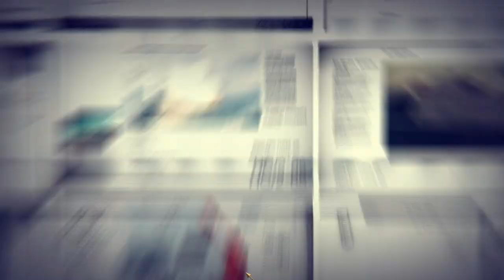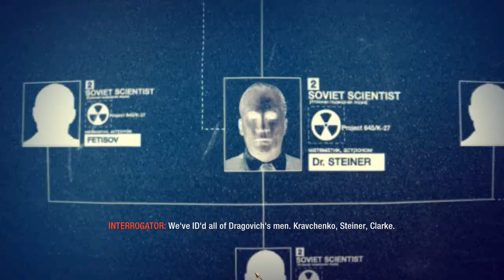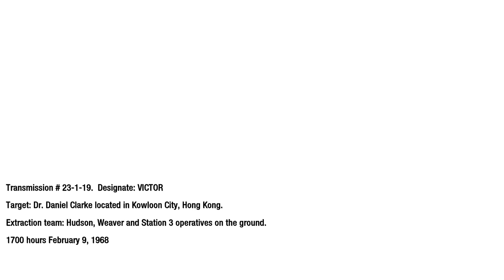Call of duty Black Ops Episode 6 - Mission 6 !!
╔► Hello!!

╔►Salutare!!

╔►Comenzi Chat Livestream:

!donatie
!pc
!server
!steam